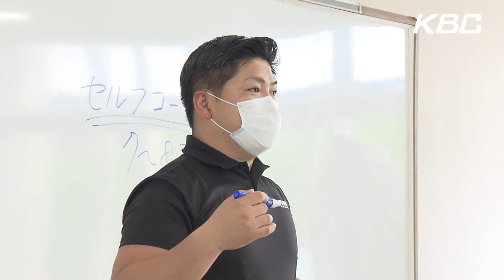注目！筑紫高校ラグビー部 夢の舞台「花園」への新たな一歩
緊急事態宣言が解除され
練習を再開した筑紫高校ラグビー部
3ヶ月ぶりに部員が揃い、新たな一歩を踏み出した

（MC: 莉子）